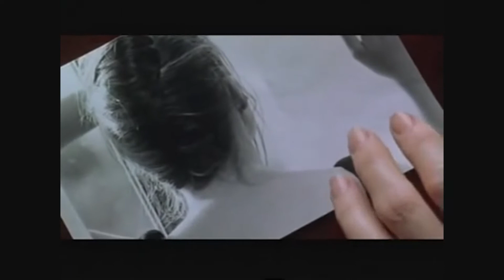¿Qué pasa con la dirección femenina en cine? - Nicole García un buen ejemplo.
El amor fou, un asunto muy francés.
Nicole García tiene una trayectoria valiosa y "Mal de Pierres" la confirma en su condición.

Video producido por: PRAX / Presentación y Realización: Carlos Mario Pineda / Producción: Sebastián Segura / Dirección y Cámara: David Ortiz / Edición: David Domínguez.